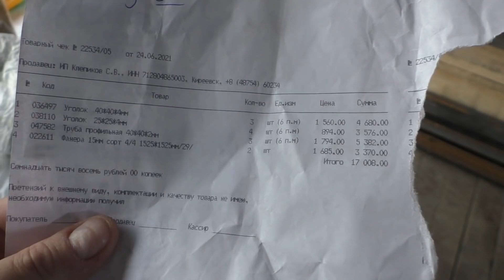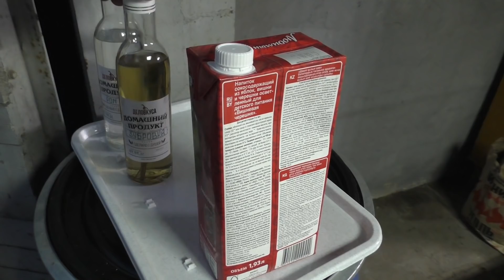КАЛЬВАДОС/РОМ/ЗУБРОВКА-ДЕГУСТАЦИЯ В ГАРАЖЕ ПОД ПЕЧЁНУЮ СКУМБРИЮ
21+ ПОМНИТЕ ВСЕГДА ДОРОГИЕ МОИ ДРУЗЬЯ,ЧТО ЗЛОУПОТРЕБЛЕНИЕ СПИРТОСОДЕРЖАЩИХ ЖИДКОСТЕЙ ВРЕДИТ ВАШЕМУ ЗДОРОВЬЮ! Пить надо в меру!